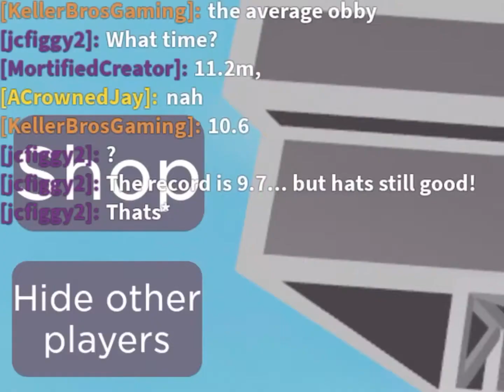Beating the Time Trials easy practice World Record 47 times in 46 minutes. READ THE DESCRIPTION!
If you are the creator of Time Trials, please put your volume up and listen to what I say in the first minute or so.

But, yeah. I’ve done it way too much.

Also if you’re too lazy, I just said I want there to be more decimals, like hundredths and thousandths, and for there to be a shift lock record and no shift lock record to make it fair. (Because this guy named, I think Cycotop, said he got 9.3 on this with shift lock, and it’s probably way easier with shift lock than not.)